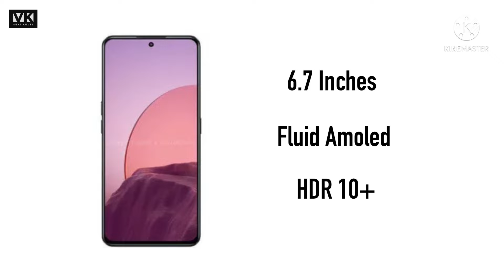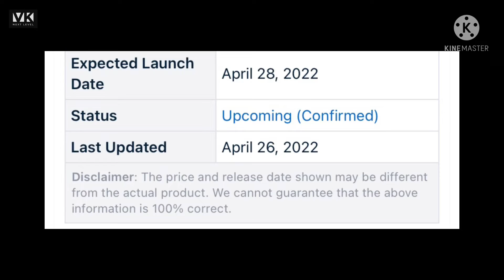One Plus 10 R Full Specifications,Launching Date,Price And India !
Guys aaj ki video me ham baat karne waale hai one plus 10 r ke specifications or launching or pricing ki

Hy Guys I m Vedansh Kumar vk